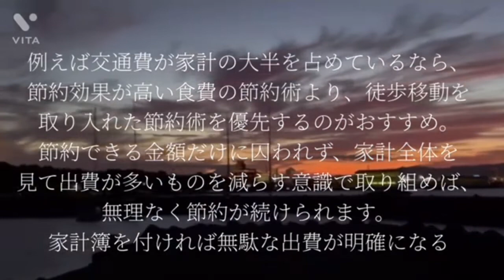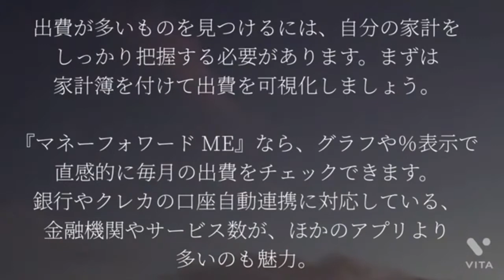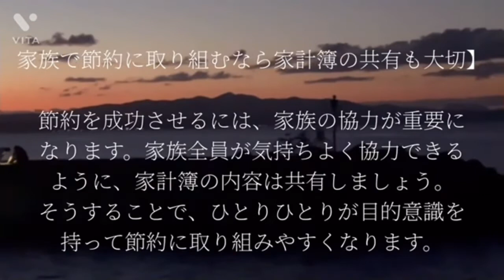本当に効果がある節約術ベスト10 パート7番外編